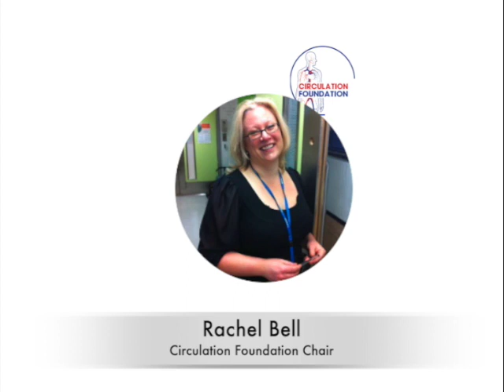Deep Vein Thrombosis (DVT) - an interview with Consultant Vascular Surgeon, Stephen Black